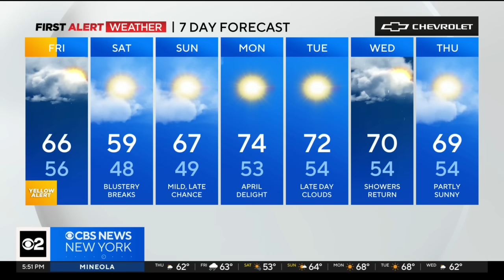First Alert Weather: Thursday evening update - 4/11/24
Tony Sadiku has the Tri-State Area's latest First Alert Forecast on CBS2 News at 5.